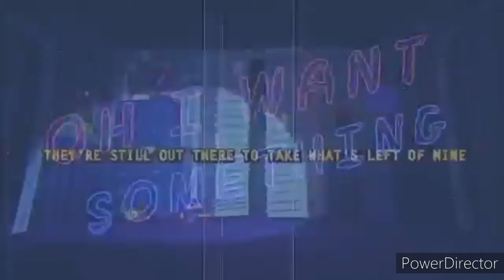ZATBM Show The Legend Of The Skeleton Koopa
plush series is back yay Zycanroc is told from Bendy and Banjo and Kazooie about a Skeleton Koopa but he does not belive them i own nothing used in the intro this is also not made for kids under the age of 13